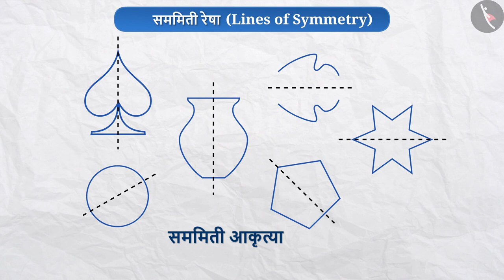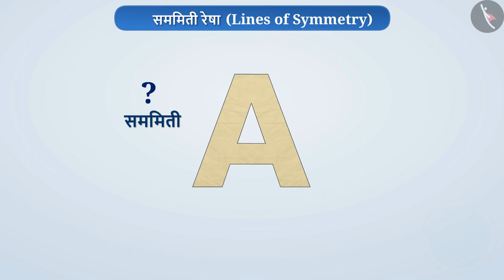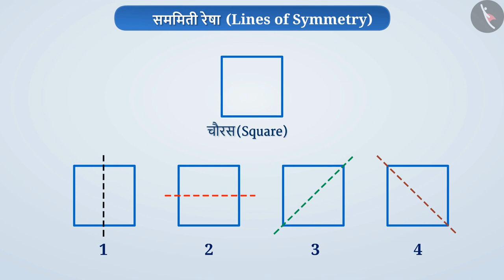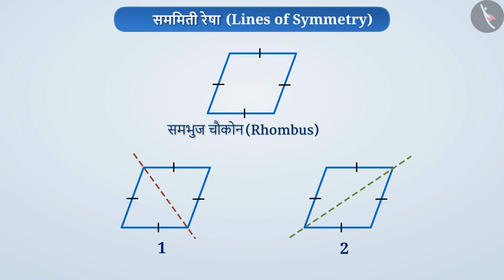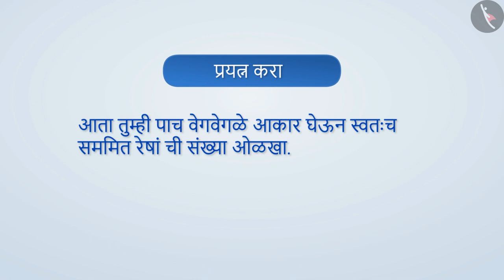सममिती रेषा|Part 1/3|Lines of Symmetry|Marathi|Class 6